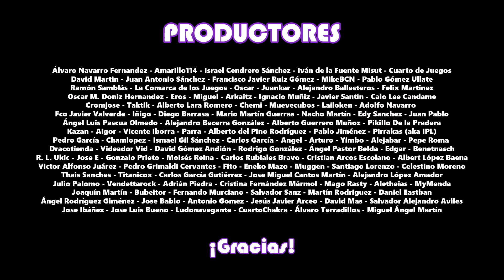Preguntas sin AP #5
Dejad en los comentarios las preguntas para el mes que viene.